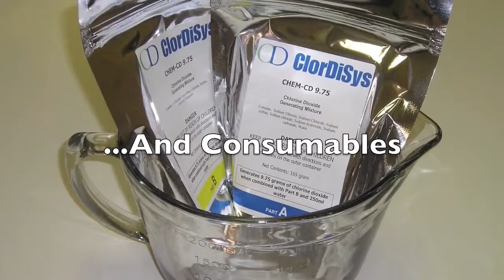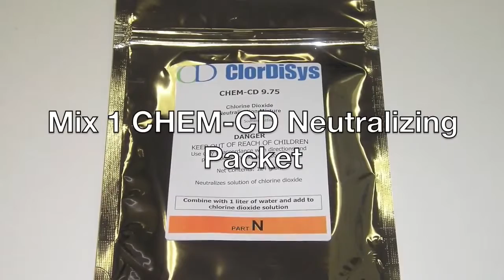ClorDiSyS Solutions, Inc - CHEM-CD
A short video depicting CHEM-CD, a chlorine dioxide gas generation process developed by the US military which works quickly and effectively. It is reasonably priced, easily stored, very powerful, and requires no electricity.